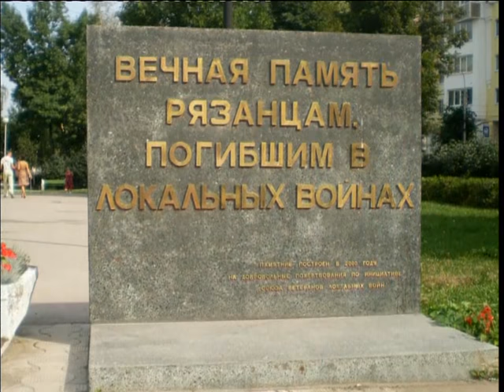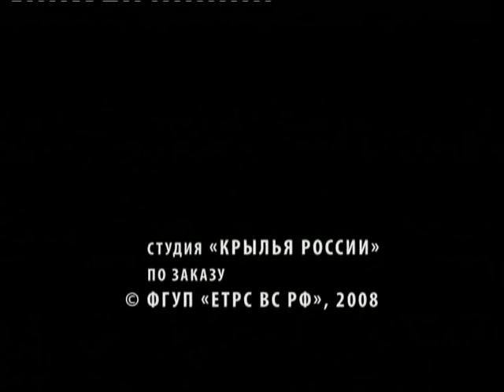Альберт Слюсарь. Дороже золота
Слюсарь Альберт Евдокимович -- герой Советского Союза, генерал-лейтенант. В Афганистане два с половиной года командовал воздушно-десантной дивизией, провёл ряд крупных операций.